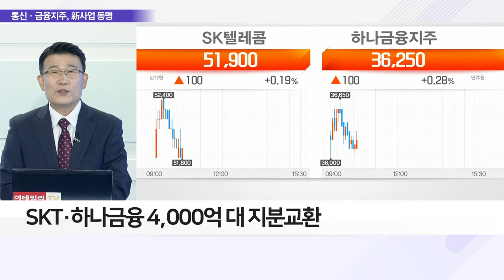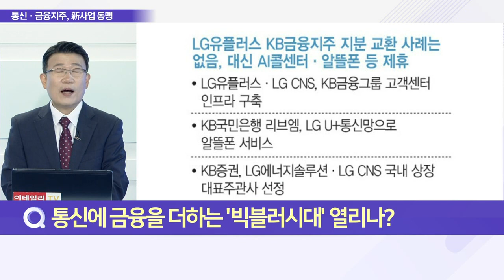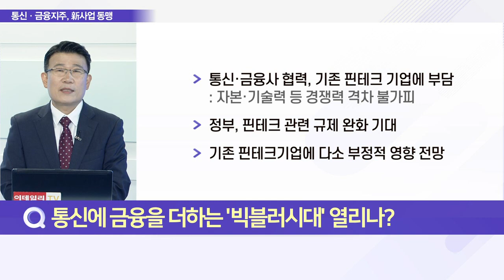ICT·금융 짝짓기로 빅블러시대 앞당기나_이슈 파워 (20220725)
Q. SKT-하나금융지주 ‘테크핀 혈맹’ 이유는?
Q. 통신에 금융을 더하는 '빅블러시대' 열리나?
Q. 향후 핀테크 기업의 입지 변화는?